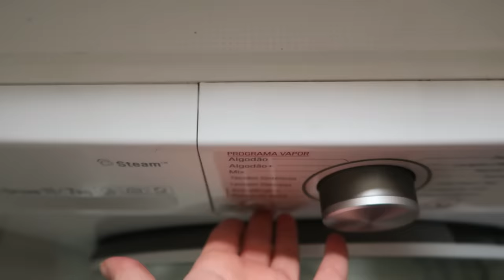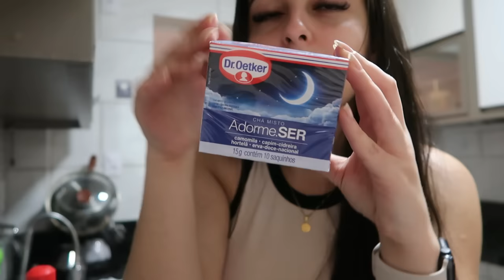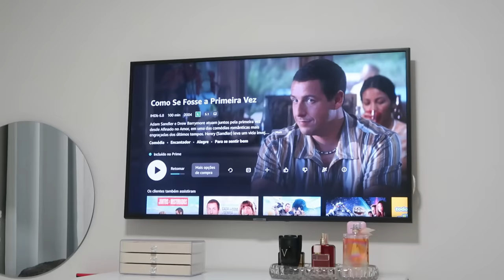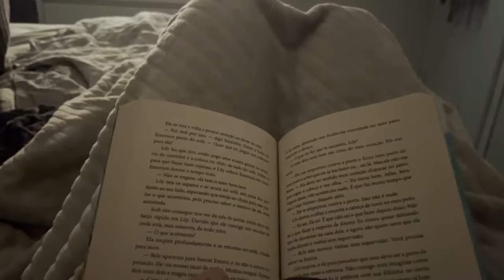ROTINA FITNESS: acordando cedo, treino na academia nova, dieta para definir o corpo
Free Music for Videos 👉 Music by SAFE TRVLS - Hit the Gas
Free Music for Videos 👉 Music by Eli Lev - Be Your Someone